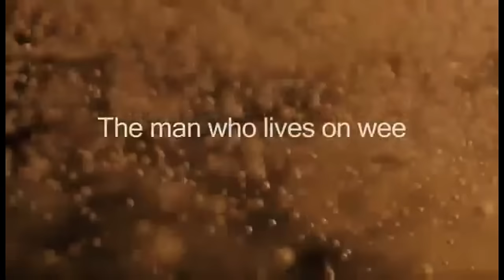Urine Drinker's New Financial Scam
$MCToon